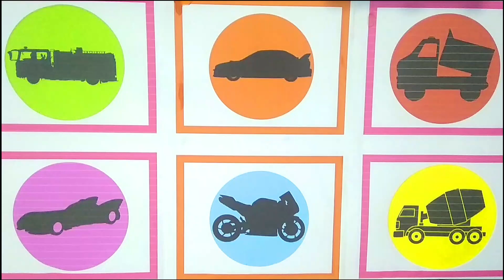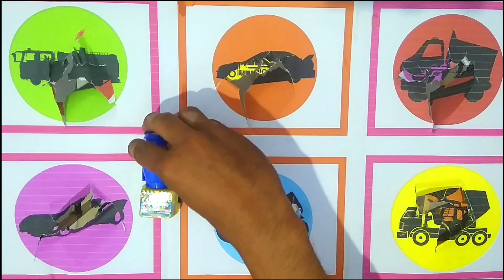Tebak Gambar ? Damkar Truk, Dump Truk, Mobil Balap, Batman Car,Mixing Cement Truk, Motor Balap GP 9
Halo teman teman,kali ini kita main Tebak Gambar ? Damkar, Dump Truk, Mobil Balap, Batman Car,Mixing Cement Truk, Motor GP dan masih banyak lagi permainan lainya yang pasti seru banget guys.
- Mobil Pemadam Kebakaran ( Fire Truck ) untuk memadamkan api
- Dump Truck atau Truk Pasir untuk membawa pasir atau bebatuan
- Mobil balap atau rally car untuk olah raga balap mobil dan ini sangat cepat guys
- Batman car atau mobil batman mobil ini untuk melawan penjahat dari batman
- Mixing Cement Truck atau Truk molen,digunakan untuk mengolah semen dan pasir untuk bahan pengecoran sebuah bangunan
- Motor GP atau motor balap,motor ini digunakan untuk olah raga balap seperti motor GP..